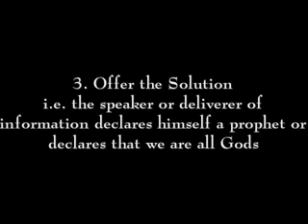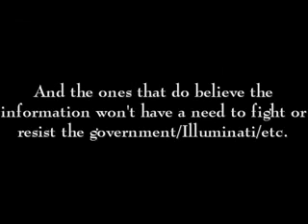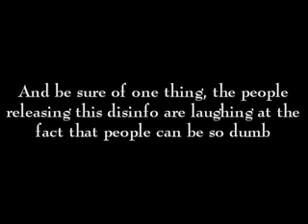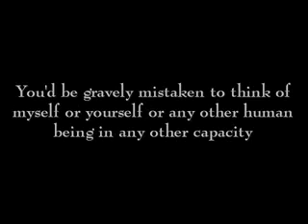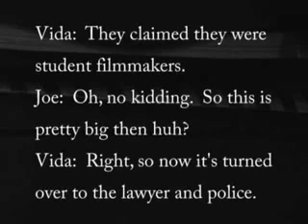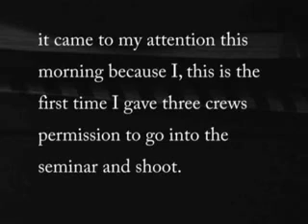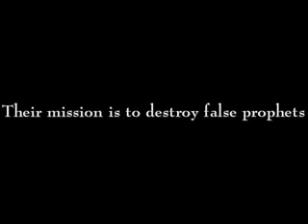The AntiChrist Dajjal will be a Reptilian ShapeShifter p 224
A wake up call.